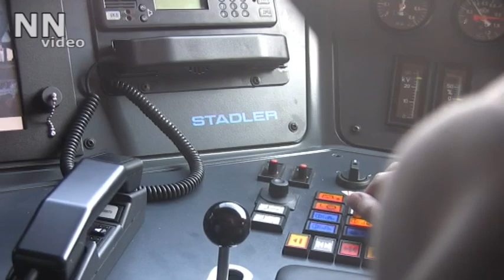Прэзентацыя электрычкі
22 сакавіка ў Мінску адбылася прэзентацыя электрацягніка вытворчасці швейцарскай кампаніі Stadler Bussnang AG. Новыя цягнікі будуць працаваць у фармаце гарадской электрычкі. Першая такая гарадская электрычка пачне курсіраваць ад станцыі Мінск-Пасажырскі да Ждановіч у другой палове 2011 года